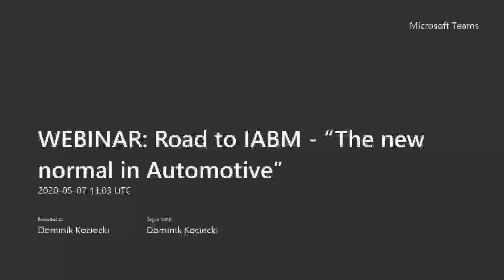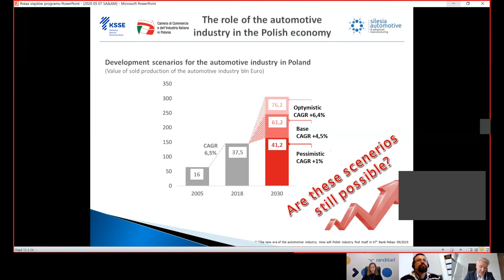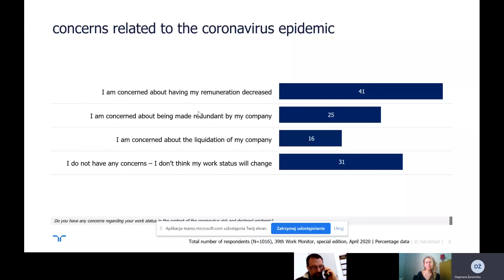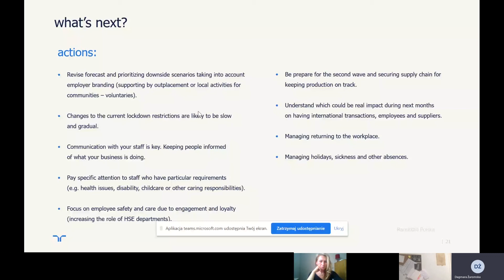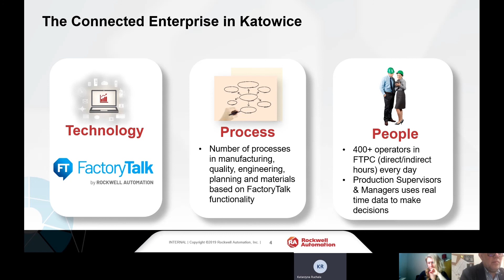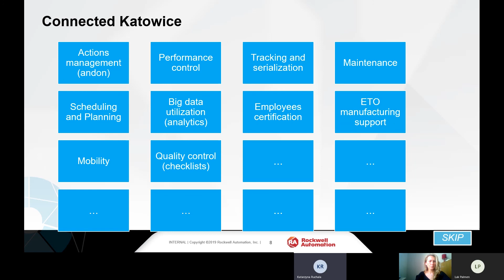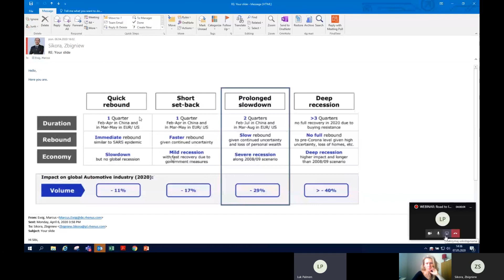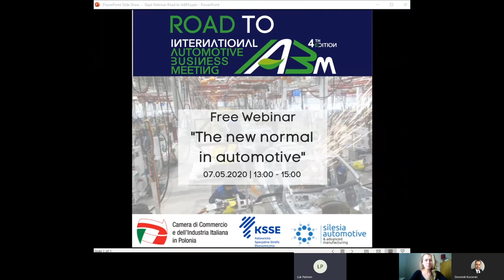ROAD TO IABM: Webinar #1 - The New Normal In Automotive [07.05.2020]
The International Automotive Business Meeting (IABM) is a key event in the Automotive sector, with the mission to provide a clear vision of the changes in the automotive sector and its impact on the supply chain.

With that in mind, organizers felt that it was fundamental to provide highly qualified and up-to-date information enabling automotive decision makers to navigate one of the most disruptive events for the industry of our lifetimes — the coronavirus pandemic.

The 1st webinar of the series “Road to IABM” is titled: “The new normal in Automotive”  – 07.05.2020 [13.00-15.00]